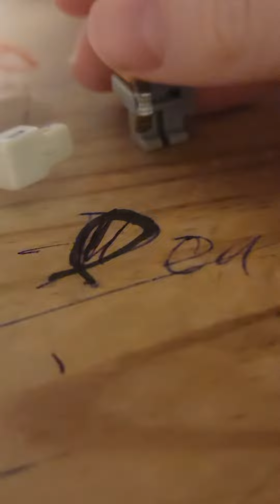punkin Skeleton won the boxing game